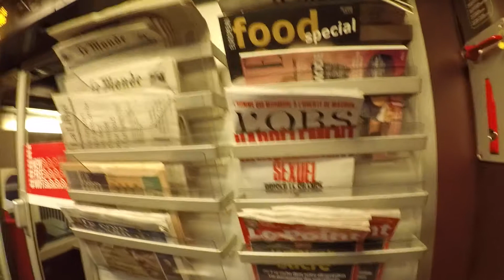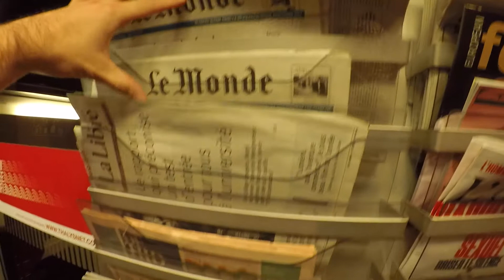Mit dem Thalys von Dortmund nach Paris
Mit dem Thalys, der von Dortmund über Köln nach Paris fährt, habe ich eine Fahrt in die französische Hauptstadt unternommen.